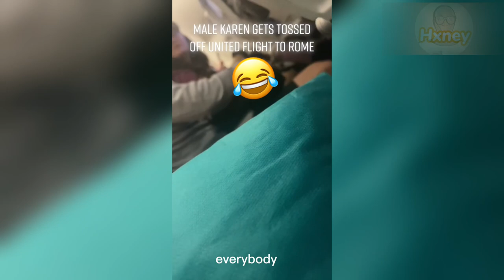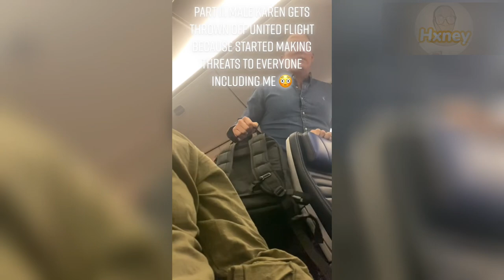Karen ASSAULTS a woman at WALMART #2, and Karen gets INSTANT KARMA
Hi, everyone, today you will be watching: Karen ASSAULTS a woman at WALMART #2, and Karen gets INSTANT KARMA
Which Karen do you think was the worst? In this video you will see KAREN, Karens, Public Freakouts, KAREN gets owned, KAREN videos, Public freakouts, KAREN freakouts, KAREN complications, and Karens Get OWNED. Make sure to watch the last video!.

My passion is providing my audience with unique entertainment. All my videos were created because of my love for drama and good laughter. I want to share that love with you’ll.

Finally, my goal for this channel is to show my community that through unique entertainment and commitment, the sky is the limit. If you enjoy my work, smash the like button, subscribe to the channel, and click on the notification bell so that you will be notified when I post a new video.